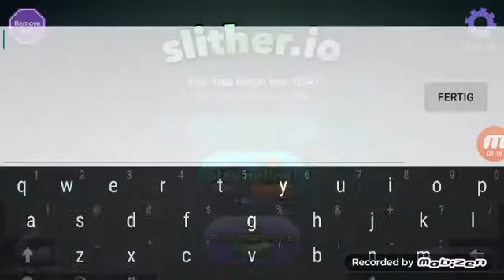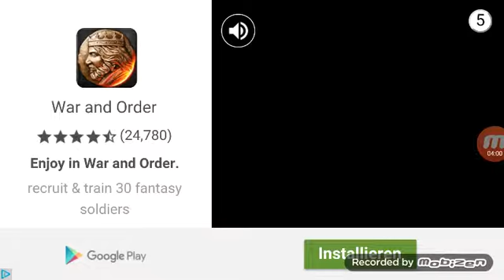Sliter .io 5 tode